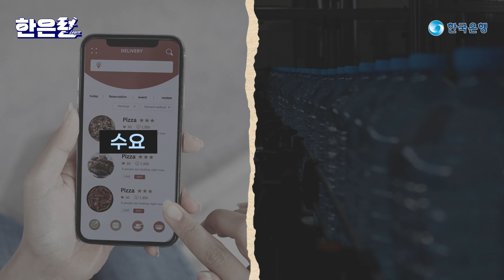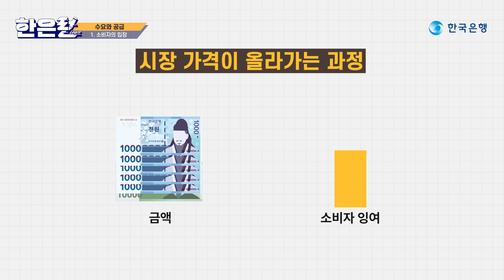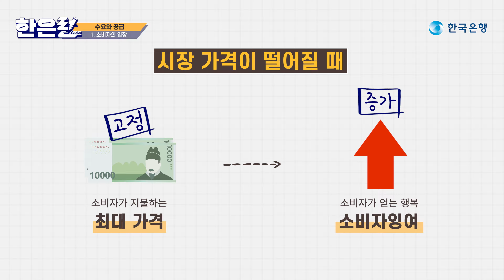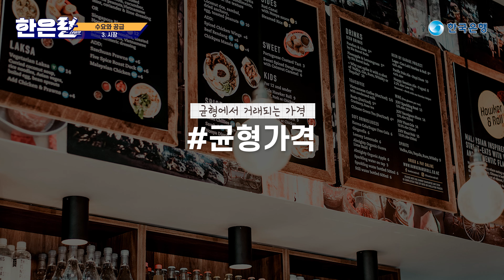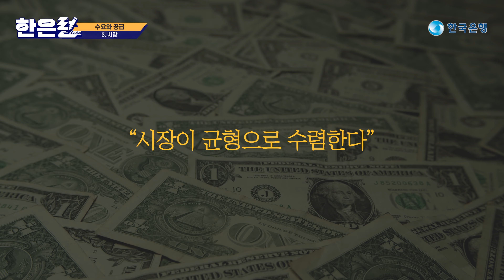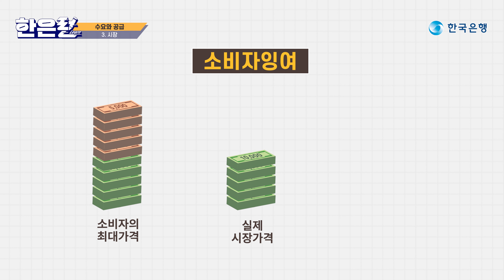[선생님을 위한 경제특강 한은런] 수요와 공급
* 제작시기 : 2023.12월
** 강사 : 홍익대학교 홍기훈 교수
▶[수요의 법칙] 소비자의 입장에서 시장가격이 낮아지면 사고자하는 사람이 많아지는 현상을 의미합니다.
▶[공급의 법칙] 기업의 입장에서 시장가격이 낮아지면 공급하고자하는 기업이 적어지는 현상을 의미합니다.
▶[시장] 소비자와 공급자가 만나는 장소를 시장이라고 합니다. 시장에서는 수요와 공급이 일치하는 균형가격에 균형거래량이 거래됩니다. 시장가격이 균형가격보다 높거나 낮으면 초과공급 또는 초과수요가 발생하여 시장은 균형으로 수렴합니다.
▶[수요와 공급의 탄력성] 가격의 변화에 따라 수요가 바뀌는 정도를 수요의 탄력성이라 하고, 가격의 변화에 따라 공급이 바뀌는 정도를 공급의 탄력성이라고 합니다.